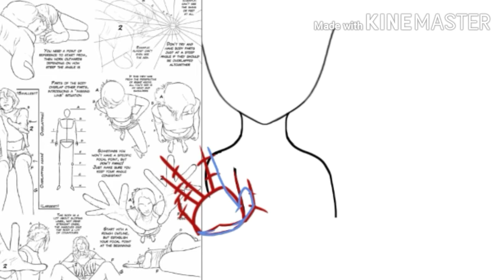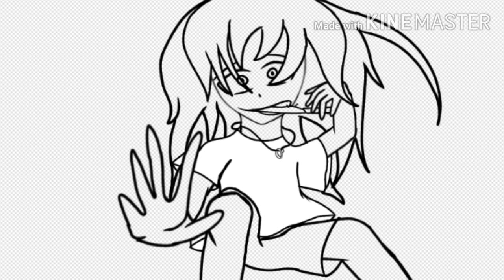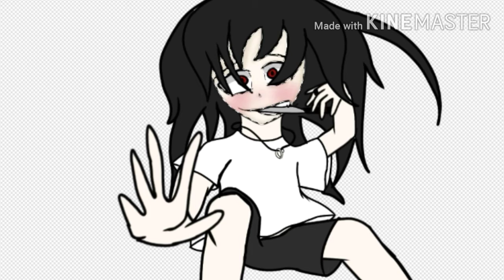I n s a n e (speed art)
When you delete a whole animation so you post different trash. And you're addicted to  Rusty Lake games. Horror haha.